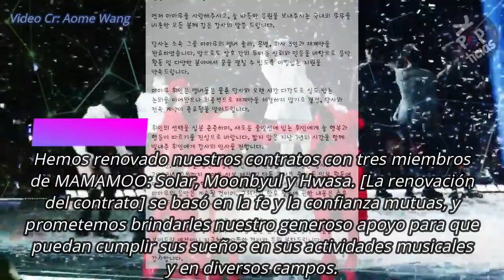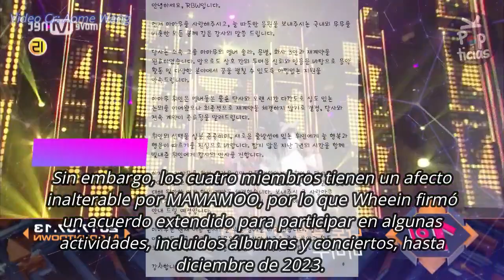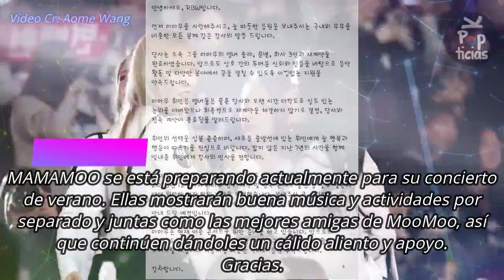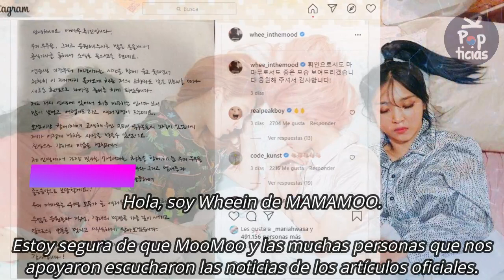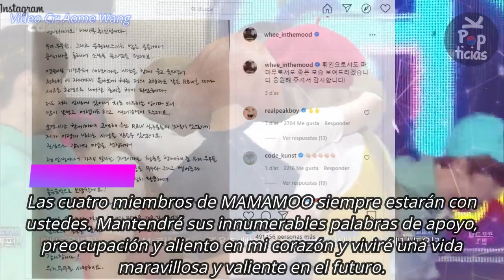Wheein se va ¿Qué pasará con MAMAMOO?